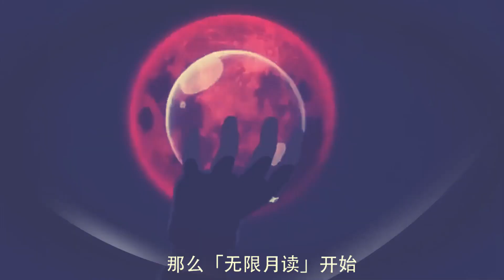Boruto Episode 278 "Musical Chairs" REACTION/REVIEW!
Genre: Action, Adventure, Martial Arts, Shounen, Super Power